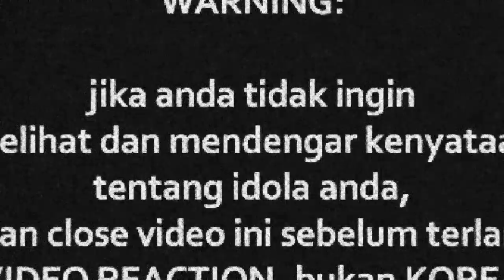React To IDAYU MIMIC STARS - PART 1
Watch Previous Seasons of INDOREACT

idayumimicstars ((( DONASI BTC : 1BSH1HWSPnjhYTSVsCdPTyMxXHs5MhV2wS )))